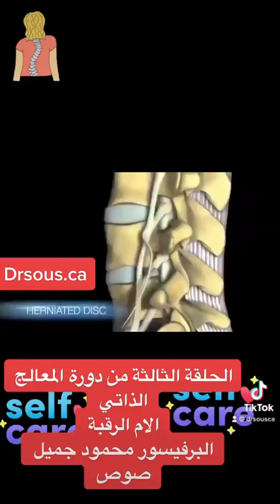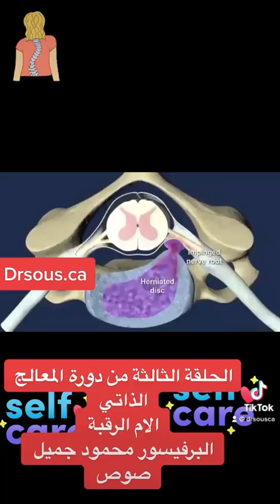علاج الالم الرقبة والساق (الحلقة الثالثة من دورة المعالج الطبيعي الذاتي-Neck and leg pain treatment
Neck and leg pain treatment (the third episode of the self-physiotherapist course